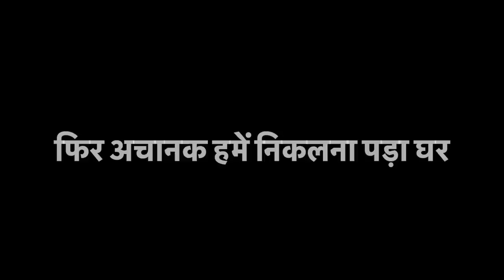धनुआ के जन्मदिन पार्टी से निकलते ही हमें अचानक से अपने घर कटिहार निकालना पड़ा, सभी हो काफी भावुक 😐